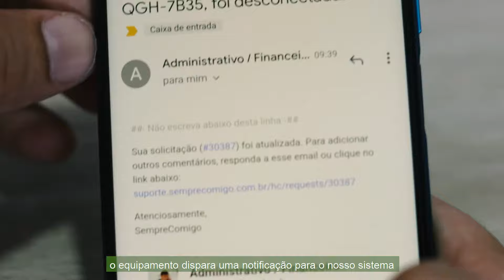Solução Para a Desconexão de Bateria? Conte com a COMIGO.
Informações nunca são demais, não é mesmo?

Com os serviços do grupo Comigo você fica sabendo sobre tudo relacionado ao seu veículo. Como no caso de desconexão de bateria, temos a solução que você recebe a notificação do ocorrido com o endereço do acontecimento.

Previna-se. Em casos de imprevistos, como roubo ou furto, nosso serviço de rastreamento mostra a localização exata e outras informações sobre o seu veículo em tempo real, garantindo a recuperação de seu bem de forma segura e eficiente.